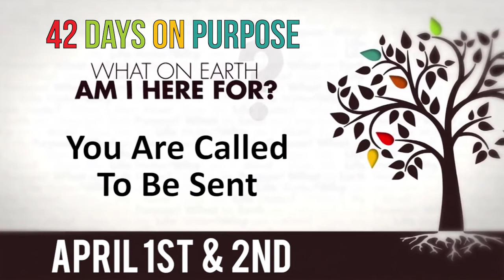Sermon Preview April 1st & 2nd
Paul's Preview - Week 6 of the "Live Your Calling" series during the 42 Days On Purpose/What On Earth Am I Here For? study - You Are Called To Be Sent - April 1st & 2nd, 2017